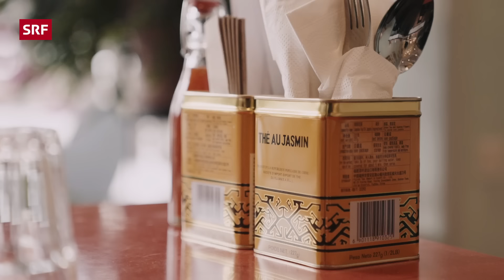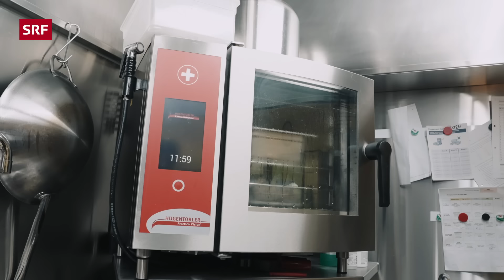Heute ist sie Restaurant-Besitzerin: So hat sich Nari durchs Leben gekämpft | Helvetia | SRF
«Wenn ich etwas kann, dann ist es ganz viel Dreck fressen», sagt Nari über sich selbst. Sie ist das «Produkt einer Vergewaltigung». Zusammen mit ihrer Mama wächst sie in Thailand auf – ohne Geld, Vater und weitere Familie. Als Nari fünf Jahre alt ist, kommen die beiden in die Schweiz, weil ihre Mama beim Anschaffen einen Schweizer kennenlernt.

Durchatmen kann Nari auch in der Schweiz nicht: Ihr Pflegevater lehnt sie ab, sie hat kaum Raum für sich, in der Schule wird sie belästigt und im Alltag erfährt sie Rassismus. Die Seconda muss sich immer einmal mehr beweisen, damit sie ernst genommen wird. Mit Erfolg: Heute führt Nari zwei Thai-Restaurants in Bern. Das ist ihre Geschichte.

👇 *THEMEN IN DIESER FOLGE* 👇
00:00 – Intro
00:37 – Vorstellung Nari
00:49 – Einblick in ihr Restaurant
01:18 – Der Weg in die Schweiz
03:00 – Kindheit & Familienverhältnisse
06:33 – Nari über ihren biologischen Vater
08:39 – Traurige Erinnerungen & Ereignisse
11:17 – Sexuelle Belästigung in der Schule
13:14 – «Ich habe nie den Kopf eingezogen»
15:46 – Nari & Kollegin Nina
16:32 – «Ich muss mich beweisen»
19:23 – Blick in «nari THAI EATERY»
20:57 – Berufswahl in der Schweiz
21:53 – Was wäre, wenn …
22:32 – Spürst du Rassismus?
23:39 – Naris Wünsche
24:33 – Gutes Vorbild für jüngere Generationen
 25:32 – Hast du einen Traum?

▪ Realisation: Morpheus Media
▪ Distribution: Ronja Oppiller, Elea Bank
▪ Leitung SRF: Sarah Christen

Wie prägt einen der Ort, an dem man aufgewachsen ist? Was bedeutet «Heimat» – und wie fühlt man sich selbst mit der Schweiz verbunden, wenn man andere kulturelle Hintergründe hat? Diesen Fragen geht «Helvetia» nach und untersucht gemeinsam mit den Protagonist:innen ihre Identität und was sie in ihren Biografien beeinflusst hat.